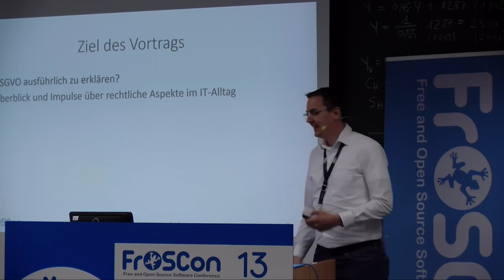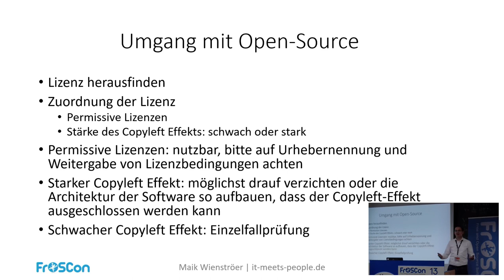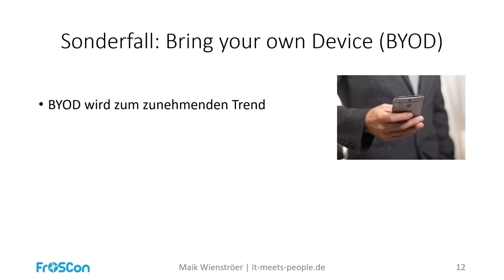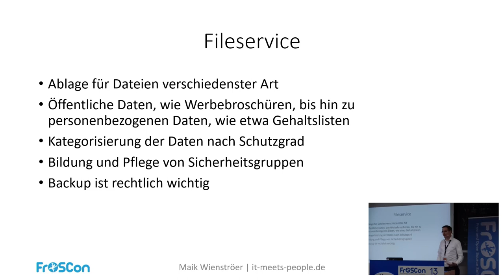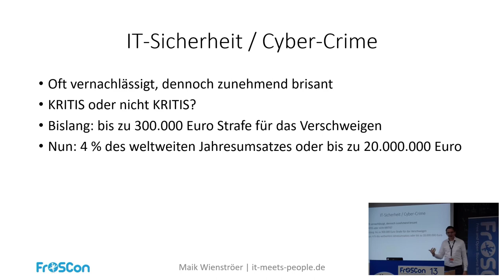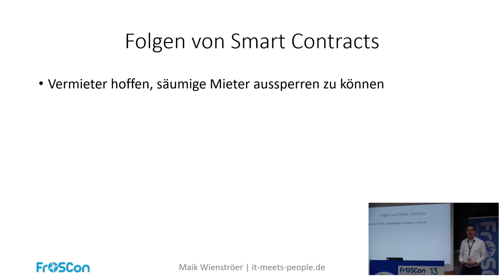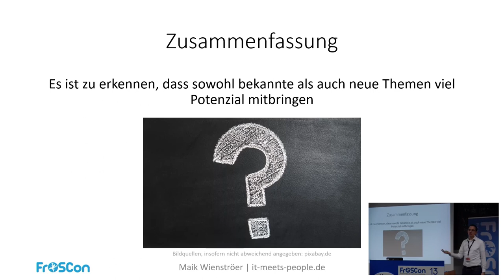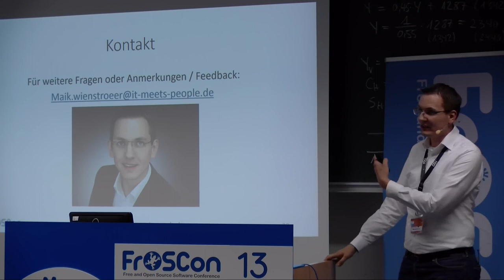2018 - IT meets Law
Rechtliche Herausforderungen der IT-Infrastruktur

IT meets Law – Eine rechtliche Reise durch die IT-Infrastruktur mit allen Unebenheiten

Viele Menschen verbinden mit dem Stichwort „IT“ Begriffe wie Computer, Software, Hardware, Nerds und einiges mehr. Was jedoch selten bis nie genannt wird sind rechtliche Aspekte. Wenn diese doch genannt werden, dann häufig im Kontext Abmahnungen und Lizenzen. Der alltägliche Betrieb einer IT-Infrastruktur wird jedoch selten näher betrachtet, obwohl dort allerlei rechtliche Fallstricke verborgen sind. Um teils existenzbedrohende Strafmaße zu verhindern sollten diese bekannt sein und Beachtung finden.  Wussten Sie, was künstliche Intelligenz, Ethik und Recht gemeinsam haben? Oder wie weit persönlichkeitsbezogene Daten gehen und was KRITIS ist? Wenn nicht kommen Sie zum Vortrag und wenn doch, kommen Sie ebenfalls, um mit uns darüber zu diskutieren.

Maik Wienströer